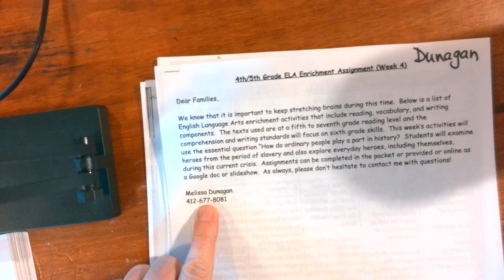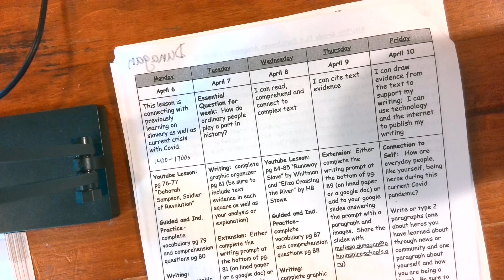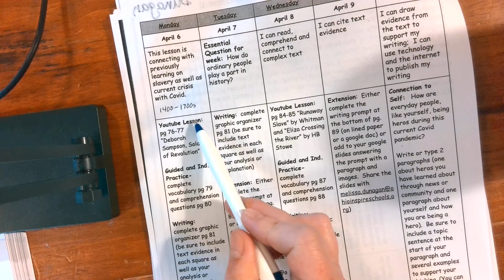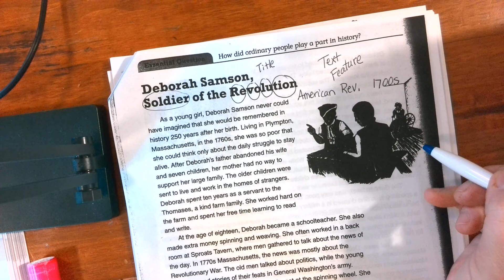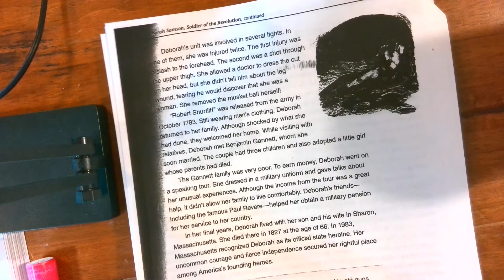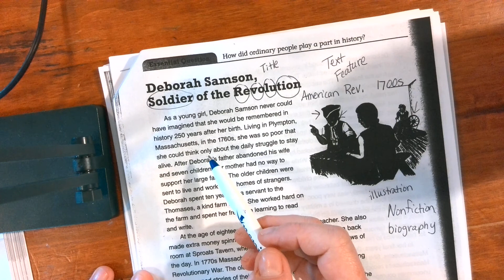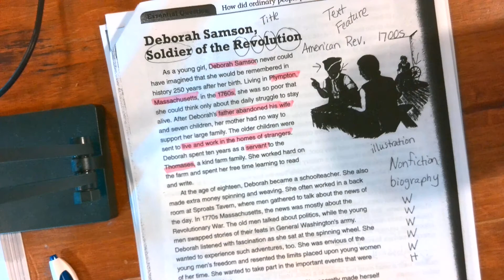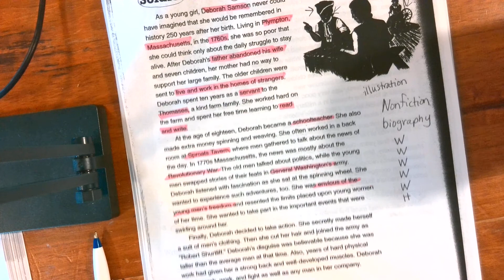April 6th ELA Enrichment A